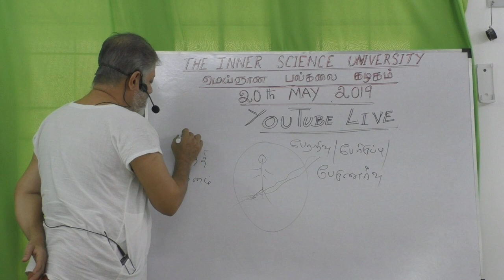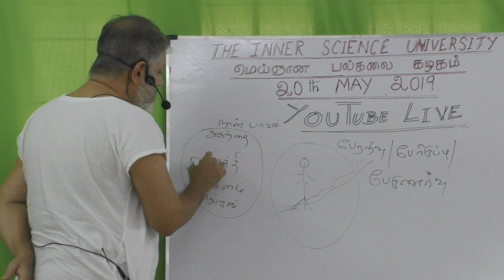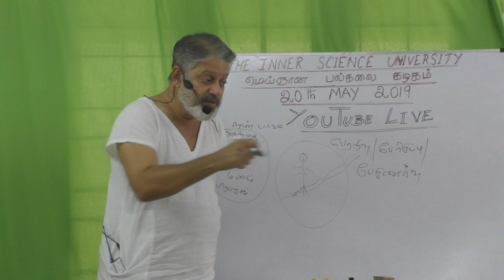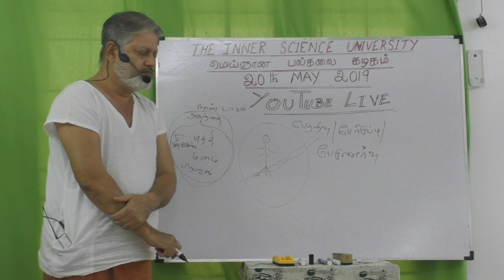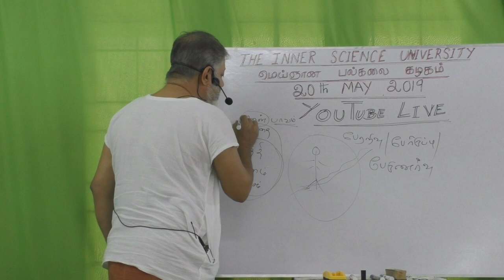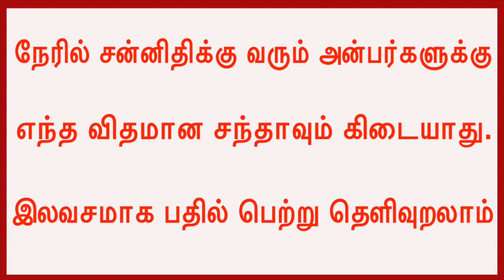(P-61)நானற்ற தியானப் பார்வை நுணுக்கங்கள் Crucial points about the Inner Gaze of I-am-less Meditation